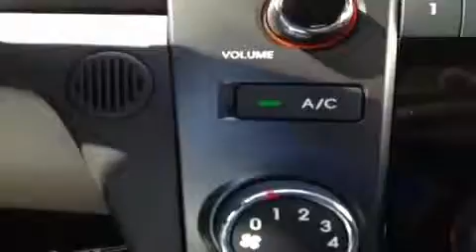2013 Kia Forte EX Nashville TN | HC13227 | Carnival Kia